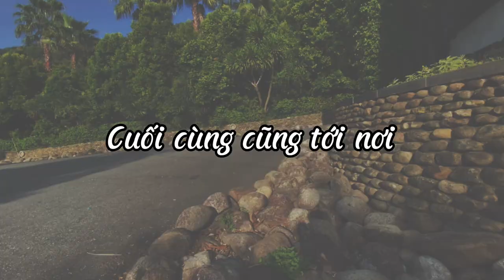VLOG 1: Đà Nẵng ngày đầu hậu giãn cách | Trek Marlin 6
Covid19: Stay safe - Stay healthy

Sau những ngày lock down dài dăng dẳng tưởng chừng như kéo dài lâu hơn nữa thì hôm nay chúng ta đã được thả tự do. Mời cách bạn cùng theo chân mình đạp xe buổi sáng thứ 2 nhé 😚